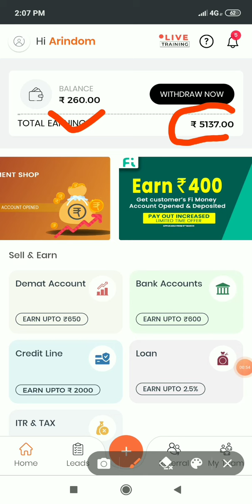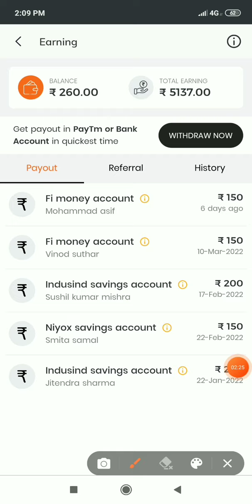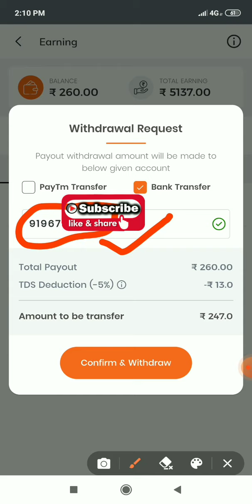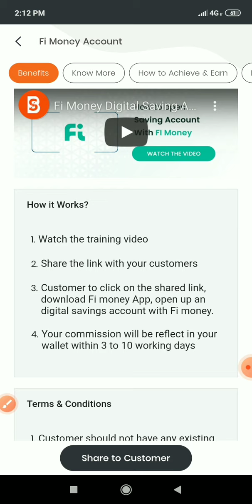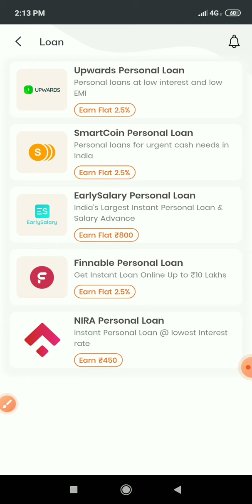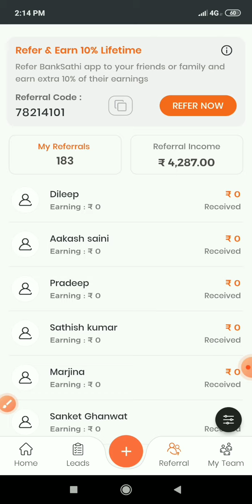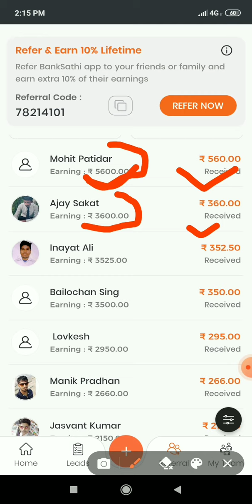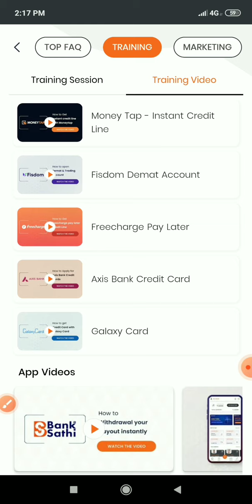BankSathi Earn From Anywhere App Review In Hindi 2022 | Live Earning Proof And How To Earn Tutorial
Hay do you want to earn money without investment just by selling financial products for completely free with banksathi application.

BankSathi Earn From Anywhere App Review In Hindi 2022 | banksathi app Live Earning Proof And How To Earn Tutorial, banksathi app how to use, banksathi app se paisa kaise kamaye live tutorial with latest review 2022.